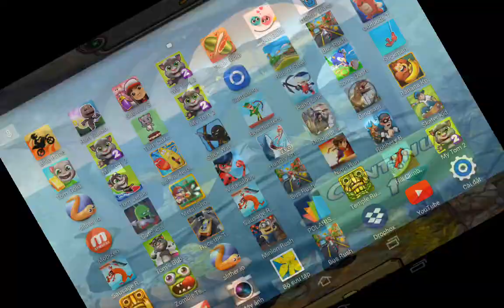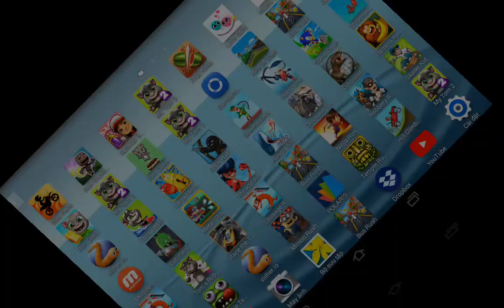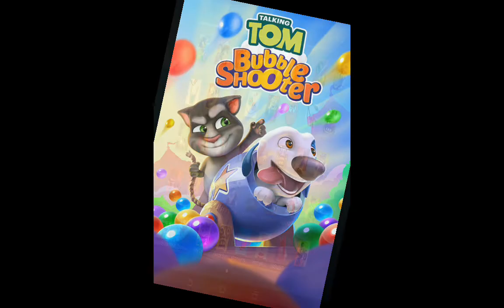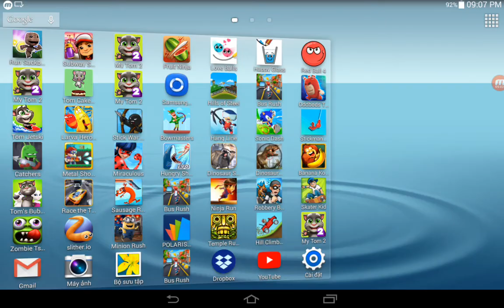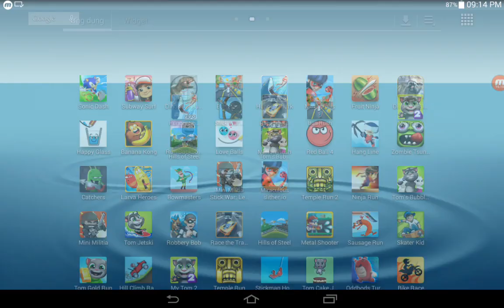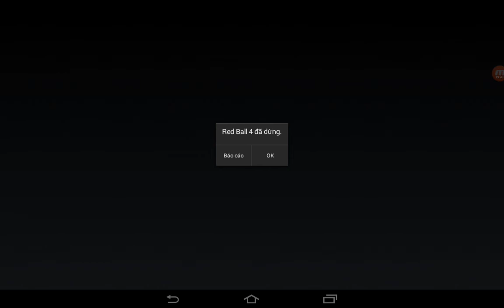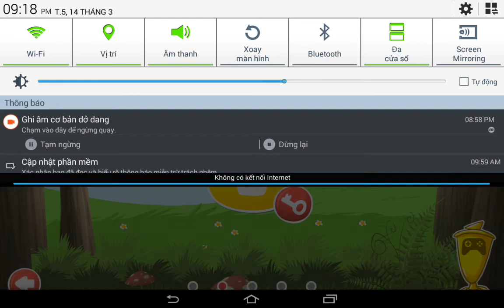Temple Run 2,Ninja Run,Tom's Bubble Shooter,Zombie Tsunami,Dinosaur Simulator,Fruit Ninja,Red Ball 4